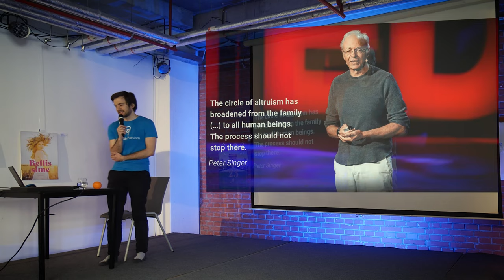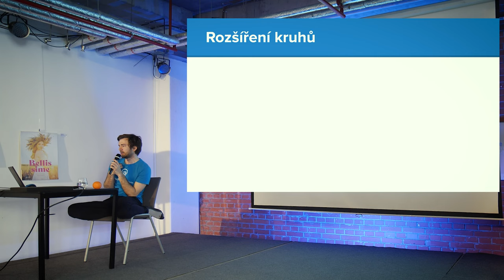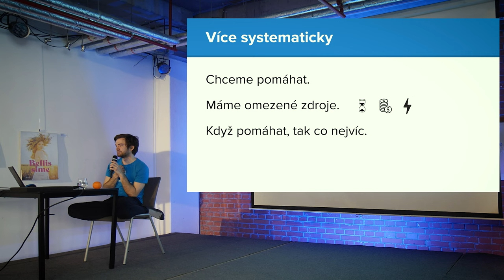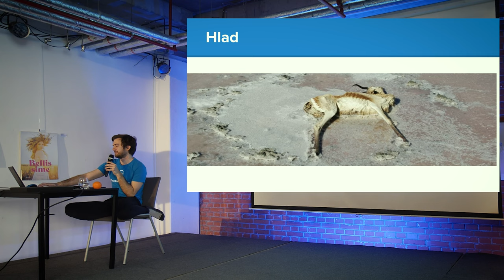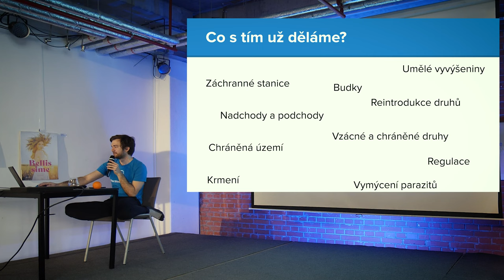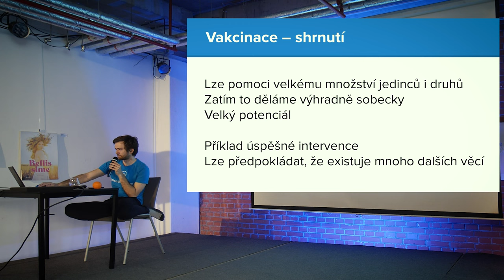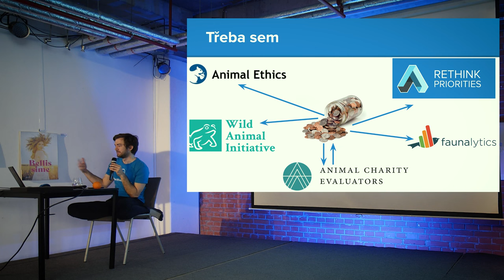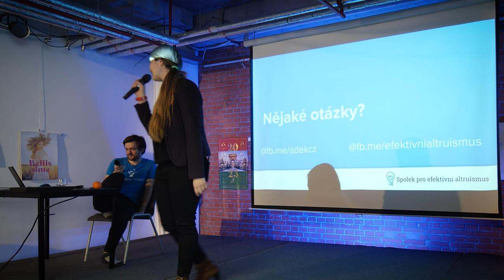Rozšiřování morálních kruhů - Vegan edice - Michal Keda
O přednášce: Máme morální povinnost starat se o utrpení zvířat ve volné přírodě? Měli bychom přemýšlet, a následně pracovat, na snižování utrpení zvířat v daleké budoucnosti?
Tyto otázky se týkají nepředstavitelného množství jednotlivých zvířat. Lze jim nějak pomoci? Přijďte si zafilozofovat o těchto a dalších, možná spekulativních, ale potenciálně důležitých tématech. Přednáší bude Michal Keda, radní ze spolku Efektivního altruismu.